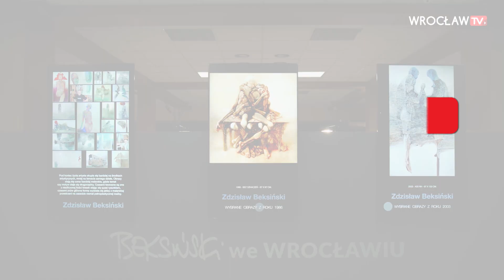„Beksiński we Wrocławiu” już jest! Zanurzcie się w jego mrocznym świecie. | Wrocław TV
W Hali IASE (ul. Wystawowa 1) można już oglądać obrazy Zdzisława Beksińskiego. Są na wyciągnięcie ręki, a nawet bliżej. Nic nie oddziela ich od widza, żadne szkło ani barierka, więc swobodnie można podziwiać mistrzostwo tragicznie zmarłego artysty.